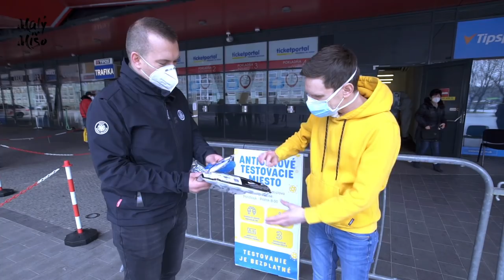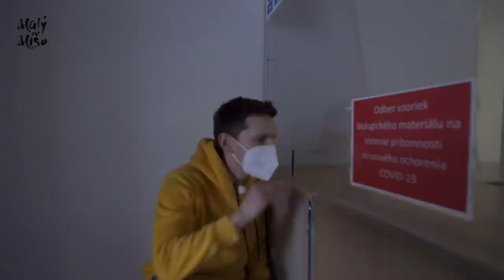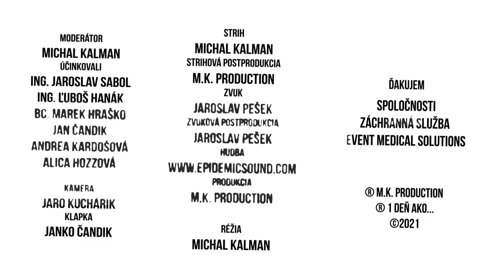1 Deň ako... COVID pracovník [epi 27]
COVIDOVÉ 1 Deň ako...
V tejto časti Vás vezmem na testovanie COVID-19. Áno poviete si, že testovania a covidu už máte plné zuby, ale poďte sa pozrieť čo všetko je za tým, kým sa také testovanie pripraví, ako často sa musí všetko dezinfikovať a čo všetko samotné testovanie obnáša.
Nech sa páči otestované a negativné 1 Deň ako... sa práve začína.

Réžia: Michal Kalman
Scénar: Michal Kalman
Klapka: Janko Čandik
Zvuk: Jaro Pešek
Zvuková postprodukcia: Jaro Pešek
Kamera: Jaro Kuchárik
Strih: M.K. production
Produkcia: Janko Čandik